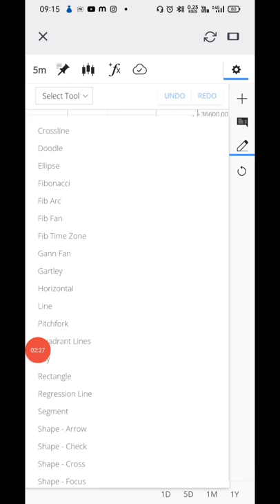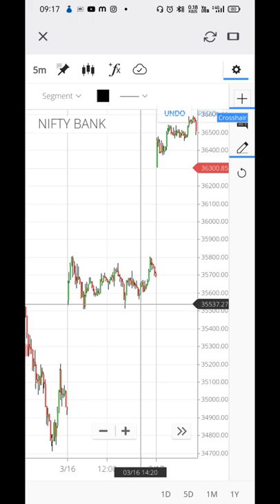How to Draw Trend Lines in Zerodha Kite | Mobile se Trend Lines Kaise Banaye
Kindly Take Trade According to Your Analysis.